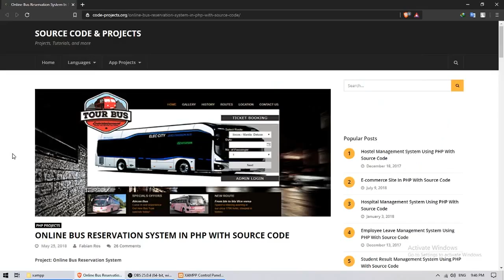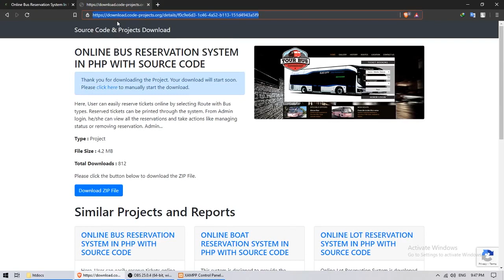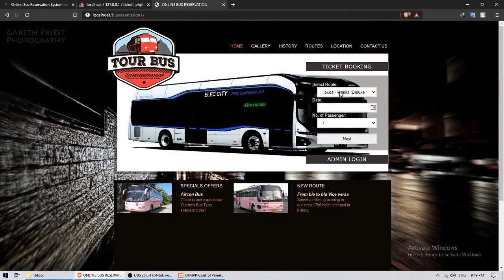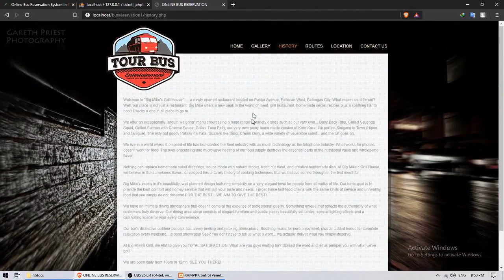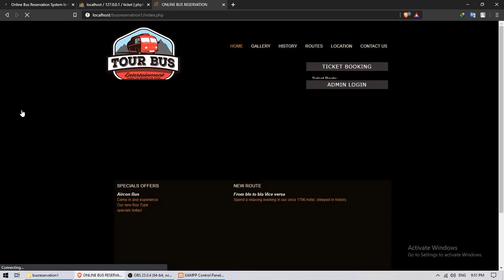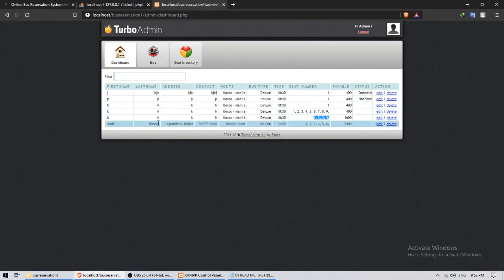Online Bus Reservation System in PHP and MySQL download source code | Source Code & Projects